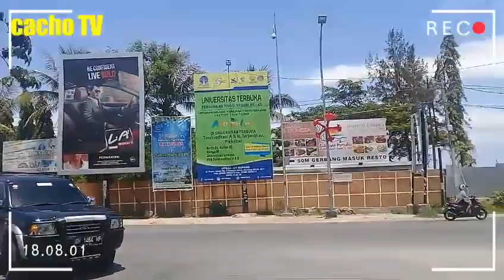TEDIS - KELILING KOTA KUPANG PART 11